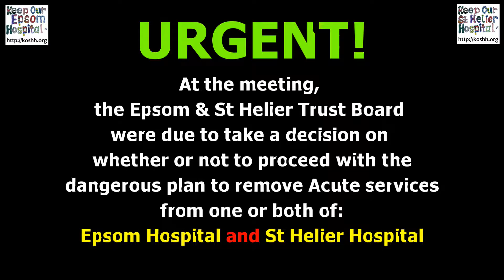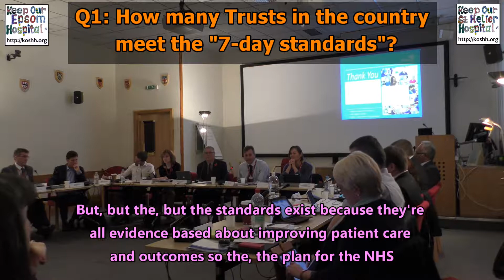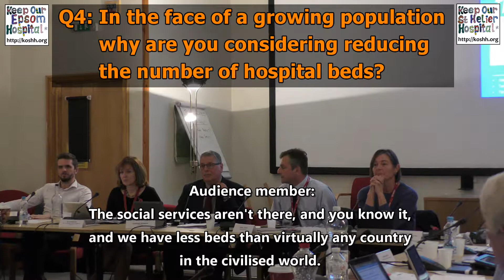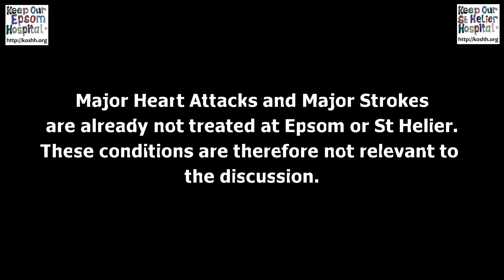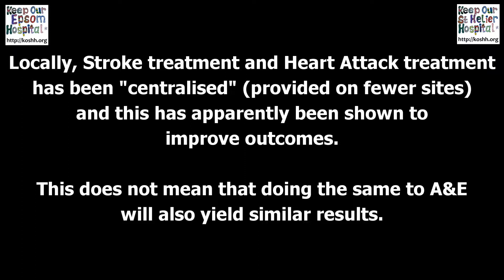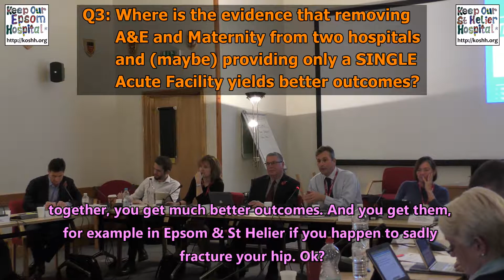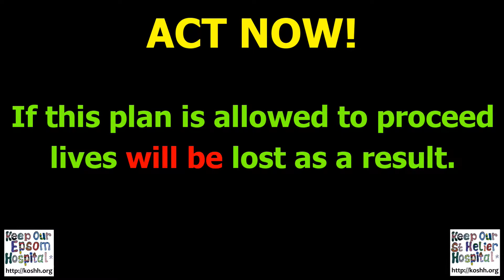Where's the EVIDENCE?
Just over a year ago, the Board of the Epsom & St Helier Trust waved through their plan to remove Acute services from ONE OR BOTH of Epsom Hospital & St Helier Hospital. We asked for some evidence.

Now, the local CCGs are pushing an almost identical plan.

We are STILL waiting for ANY evidence that their plans would yield improved outcomes.

Considering the Epsom & St Helier Trust currently serves some 750,000 people, one would have thought that *somebody* in NHS Management would have demanded some evidence that their plan could work. It seems not.

We MUST win this fight to keep BOTH of our local Acute hospitals.
We WILL win this fight to keep BOTH of our local Acute hospitals.
Together.